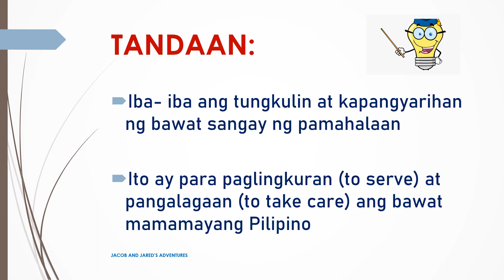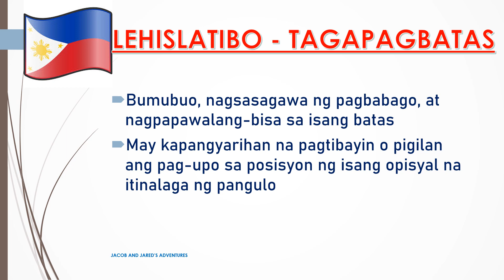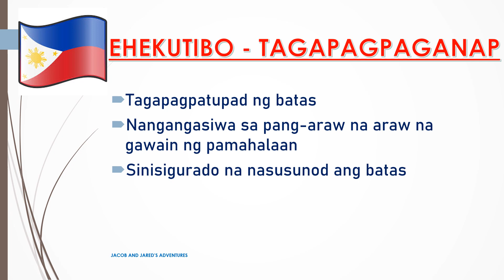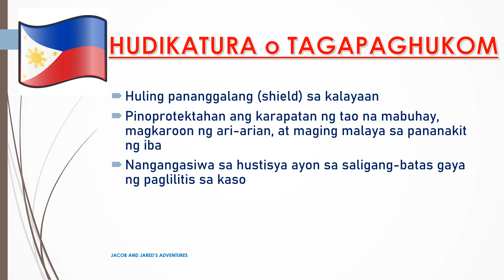Sangay ng Pamahalaan sa Pilipinas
Branches of the Government in the Philippines